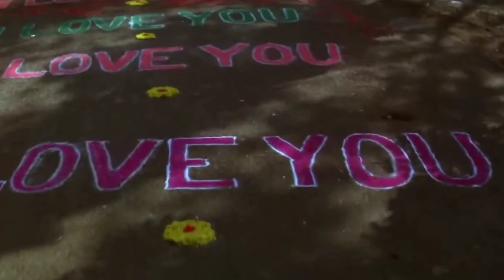Dil Ek Mandir Pyar Hai Pooja Video song/Jeena Marna Tere Sang/Sanjay Dutt &Raveena Tandon/Parul Gill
किसी भी तरह की जानकारी के लिये हमें इस नम्बर पर सम्पर्क करें
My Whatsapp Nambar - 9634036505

App Hame Instagram Par Bhi Follow kar Sakate Hai

Dosto Hamare Song Ko Dekhakar Comment Me Bataye Kesa  Laga Agar Achha Laga Ho To Like Kare Share Kare Or Jisne Bhi Hmara Channel Subscribe Nahi Kiya Ho To Please Hamare Channel Ko Subscribe Kare

Hmare Or Songs Dekhne Ke Liye Niche Vale Links Par Click Kare 👉

My New Songs 👉

video is for funny purpose only, copyright   disclaimer under section, 107 of the copyright act 1976, allowance is made for "fair use" for purposes such as criticsim, comment, news, reporting, teaching, scholarship, and  research  fair use  is a use  permitted by copyright stutute that might otherwise be infringing, non profit Honey or personal use  tips the balance in favor  of fair use thanks